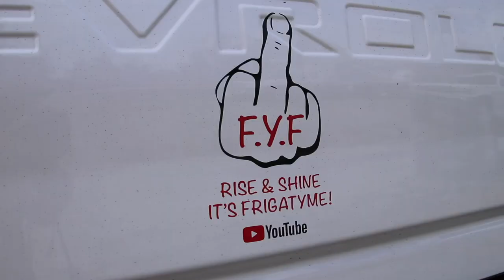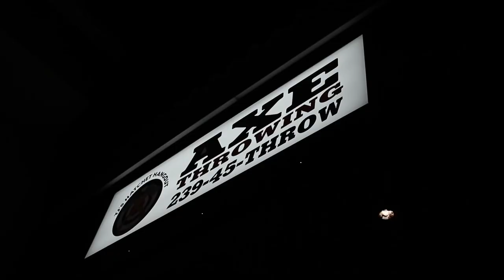What Happens When You Combine ALCOHOL & AXE Throwing?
Yo happy 7th power to the Monday! A lot of people ask me if I ever slow down and I just laugh. GO HANGOUT AT TJ's HATCHET HANGOUT in Cape Coral! mention my name and get a free beer! Shit we might even show up and throw some axes with you!
These videos are legit just every day life for me and my family. You see this as crazy, I see this as very normal but we are on different levels.
Thanks for the support as always!
See y'all next Monday!